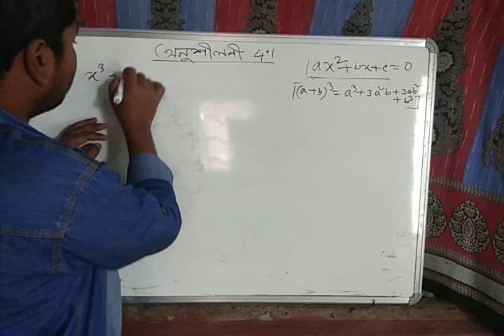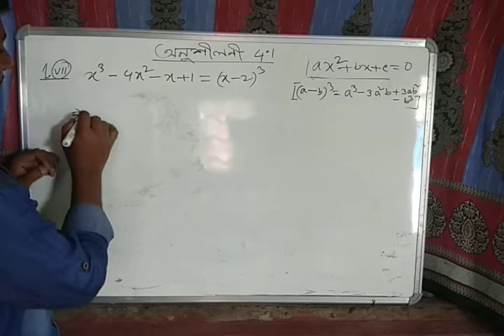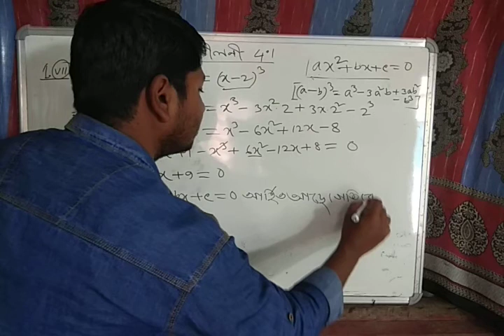Class 10 mathematics (4.1)part 4